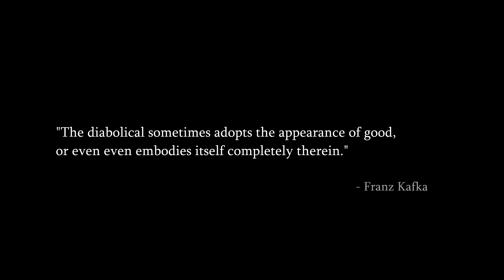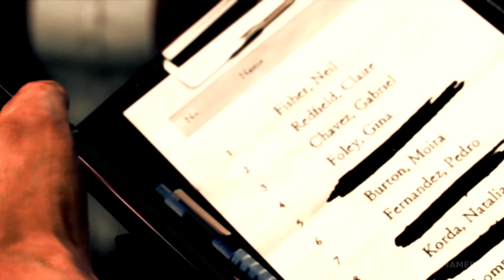Resident Evil: Revelations 2 Tribute Video | Transcend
Here's my tribute video for Resident Evil: Revelations 2. There were some scenes in the video that could have used a bit more work but I really wanted to upload this today.
I apologize for some audio cuts during the dialogue on the video but I couldn't do anything about since they belong in the game.